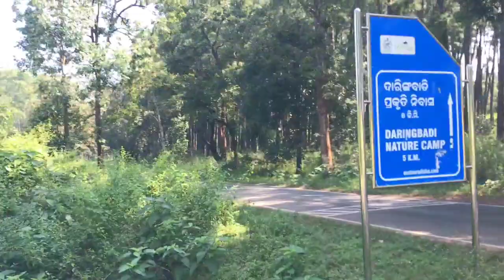Duleri daringbadi place (part=3)@abhijitcreationvlog8450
Duleri daringbadi place (part=3)

Please don't forget to hit the like button and do share your reviews in the comment section below And please make sure you subscribe to my YouTube channel and also press the bellicon 🔔 so that you will get notifications about my upcoming video Thanks for watching 😊😊😊😊😊